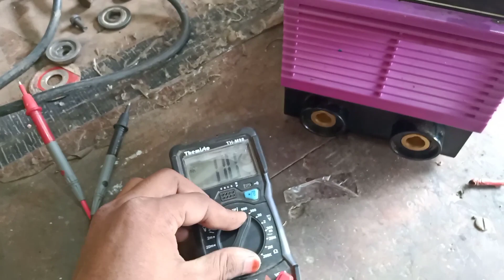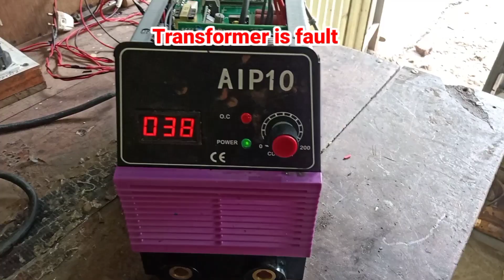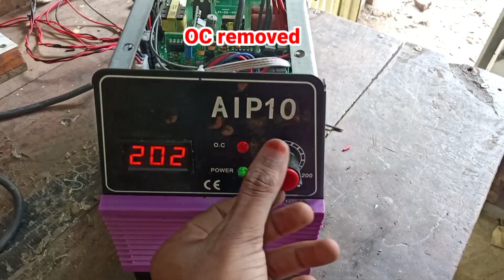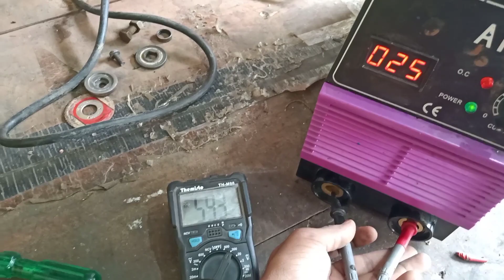welding machine oc problem full repair welding inverterweldingmachine, Sumit toolsmaster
welding machine oc problem full repair
inverter welding machine
MOSFET top board 24 volt smps,
welding equipment,

inverter welding machine o.c problem,
3 phase welding machine oc problem,
3ph welding machine repair,
300 amp welding machine repair
Welding machine 24volt smps full repair,
Welding machine capacitor problem full repair,
How to repair welding machine,
How to repair OC light of invertor welding machine,
Welding machine OC problem,
Welding machine OC light problem,
Arc 200 welding machine OC problem,
24volt repair,
Welding,
Inverter,
Welding equipment,
Welding machine repair
Welding machine repairing,
Welding machine fan repair,
MMA 200 welding machine repair,
300 amp welding machine repair,
Inverter welding machine,
Arc welding machine repair,

Sumit toolsmaster,
sumit tools master,
sumit master tools,
sumit mastertools,